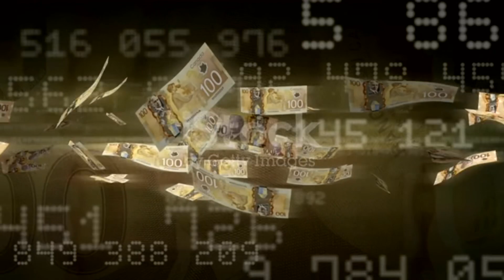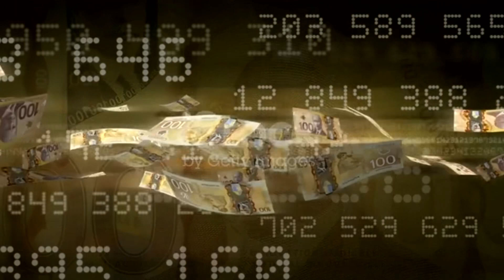Jazaarkii Jaceylka Luul Jeylani 2023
Jazaarkii Jaceylka somalia music malia Music .
Afeefta Xuquuqda Daabacaada Sida hoos timaada Qaybta 107 ee Sharciga Xuquuqda Daabacaada 1976, gunnada waxaa loo sameeyay "isticmaalka cadaalad ah" ujeedooyinka sida dhaleeceynta, faallooyinka, muusigga, warbixinta wararka, waxbaridda, deeqaha waxbarasho, iyo cilmi baarista. Isticmaalka cadaalada ah waa isticmaalka ay ogol yihiin qawaaniinta xuquuqda daabacaada ee laga yaabo inay xad gudub ku tahay. Aan faa'iido doonka ahayn, waxbarashada, ama isticmaalka shakhsi ahaaneed waxay ku talinayaan dheelitirka si loo isticmaalo cadaalad.
Qaybta 107 ee Xeerka Xuquuqda Daabacaada 1976:
1)Muqaalkani ma laha saamayn taban.
2)Muqaalkan waxa kale oo loogu talagalay ujeedooyin madadaalo.
3) Waa wax isbedelaya dabeecadda